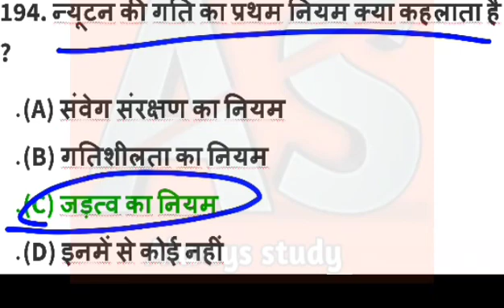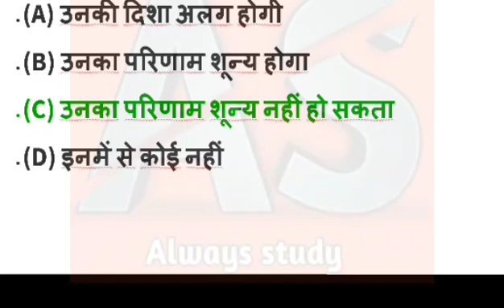भौतिक विज्ञान से संबन्धित सामान्य ज्ञान part13||Always study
hello Dosto
             🔥दोस्तो इस वीडियो मे आपको बताया है की भौतिक विज्ञान के महत्वपूर्ण प्रश्न जो आपने कभी नहीं पढ़े होंगे new 2020

🔥इंग्लिश ग्रामर
🔥विज्ञान
🔥संस्कृत
🔥परीक्षा सम्बन्धी प्रश्न
🔥 मैथ tricks

भौतिक विज्ञान से संबन्धित सामान्य ज्ञान part12||Always study||

Video=200